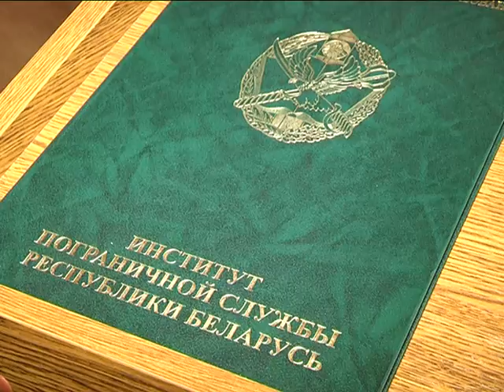2016-12-14 г. Брест. Выпуск в пограничном центре. Новости на Буг-ТВ.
Новые знания и новые звания. В Бресте состоялся девятый по счету выпуск слушателей курса подготовки младших офицеров центра подготовки специалистов пограничного контроля Института пограничной службы Республики Беларусь. Успешно пройдя трехмесячное обучение и сдав комплексный экзамен по основным дисциплинам, военнослужащие были представлены к присвоению своего первого офицерского звания. О том, как прошла торжественная церемония очередного выпуска младших офицеров, в нашем следующем сюжете.